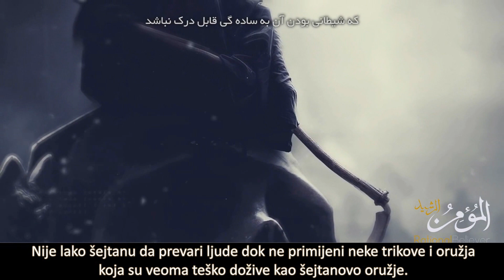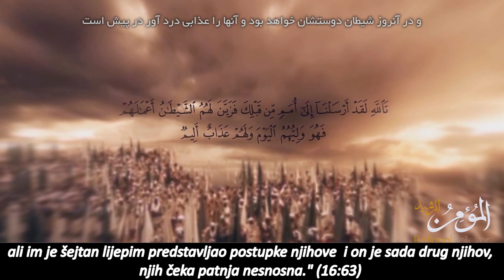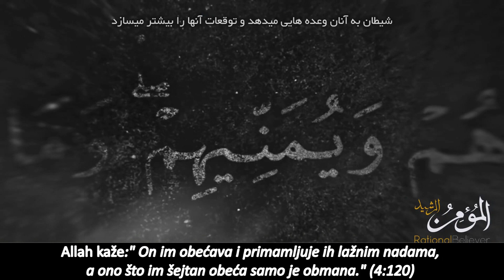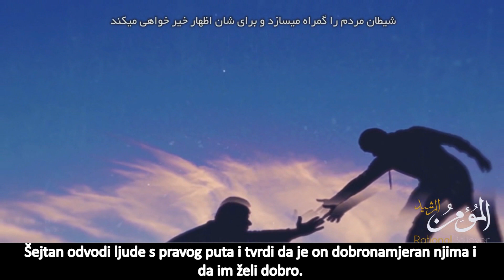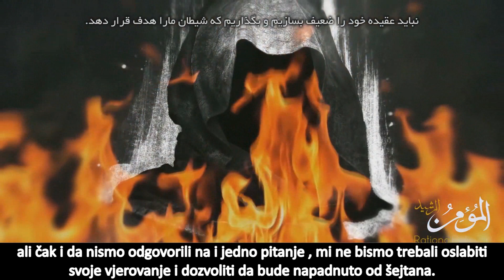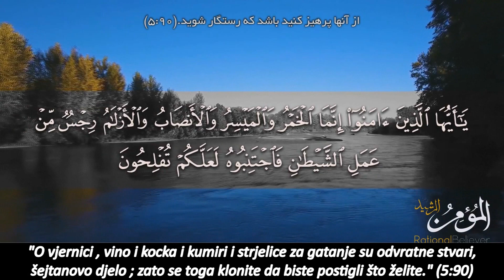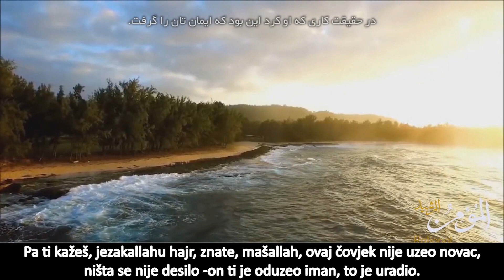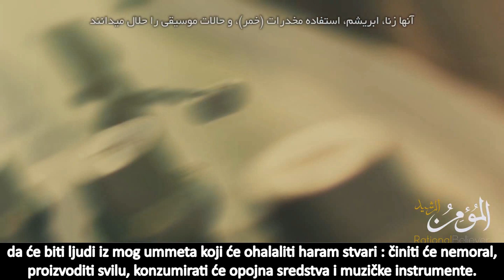Šejtanova vojska - 3. dio- Šejtanska oružja i trikovi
Šejtanova vojska serijal